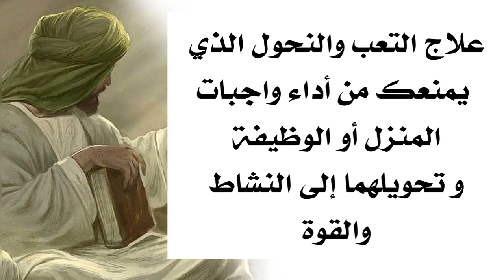علاج التعب والنحول الذي يمنعك من القيام بواجباتك في المنزل أو العمل وتحويلها للنشاط والقوة